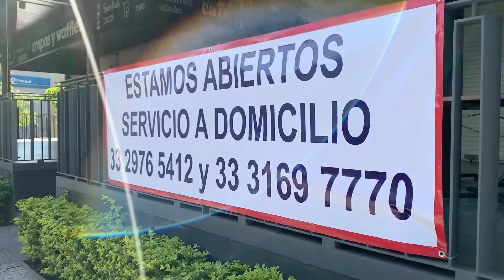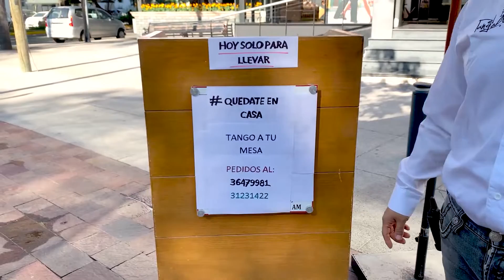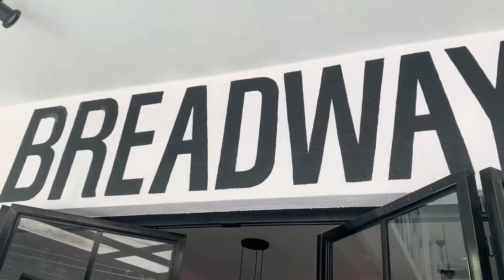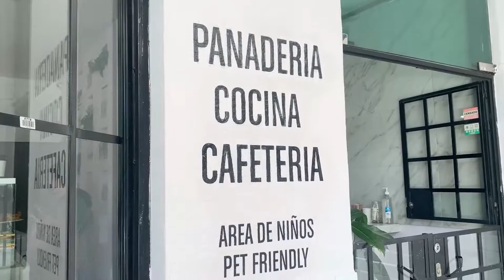Botón De Emergencia En Jalisco ¿Cómo Se Vivió?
En este video Botón De Emergencia En Jalisco ¿Cómo Se Vivió? te muestro las noticias mas recientes de Jalisco con respecto a esta pandemia, los casos del Covid 19 y todo lo que ha estado pasando con este cierre de cuarentena que nos volvieron a encerrar.

Botón De Emergencia En Jalisco ¿Cómo Se Vivió? en este video te comparto con detalle como sufrieron este cierre los restaurantes locales de la ciudad de Guadalajara en Jalisco, y como todo, incluyendo Plaza del Sol estuvo cerrado por este fin de semana y todo por esto del boton rojo.

Espero que te guste este nuevo video Botón De Emergencia En Jalisco ¿Cómo Se Vivió?
 y ojalá que sirva para que te des una idea de las cosas que estan pasando ahorita en Jalisco y a lo mejor te inspiras a estar en casa y cuidarse de este virus.  Espero me cuentes tu experiencia o me cuentes que te pareció este video y te suscribas a mi nuevo canal de Eliecer coding ya y me apoyes con esta nueva aventura!

Muchas gracias por seguir mi canal de viajes, tecnología y comida!

Recuerda que soy Absa García, si me falto algo o si hay algún otro vídeo que te gustaría ver en mi canal.  The Chasters.
Si te gusta mi contenido regálame un 👍 y compartirlo con tus amigos y familiares ✌

Absa Garcia
YouTuber, Programador, Blogger, Viajero, Podcaster
Desde muy temprana edad la tecnología ha sido mi pasión.  Este canal de The Chasters Blog por Absa Garcia nació en el 2017 con el propósito de motivar a la Juventud al Éxito. A través de los años he tenido la oportunidad de entrevistar varias personalidades del mundo artístico, en el ámbito de los negocios, en cuestión de la tecnología, y también he tenido la oportunidad de atender eventos como Talentland, Coordenadas, Dreamfields, las Fiestas de San Gabriel, el Carnaval de Sayula, etc.  Hace un año comencé mi podcast Cafe con Absa con la idea de crecer mi comunidad y llegar al hogar de más personas.  Mi meta es seguir ofreciendo contenido de calidad para mejorar la vida de mis seguidores. Actualmente estoy estudiando Ingeniería en Software en el CETI.

Mi Podcast esta disponible en:
Apple Podcast: